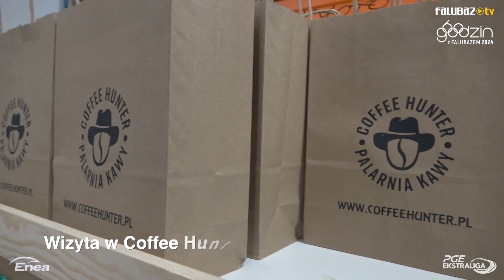60 godzin z Falubazem 2024 - aftermovie